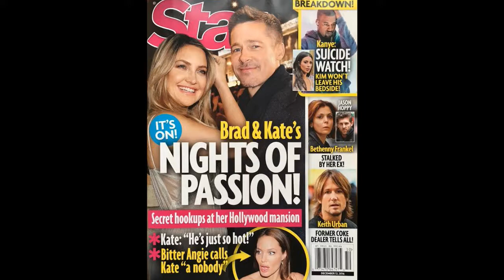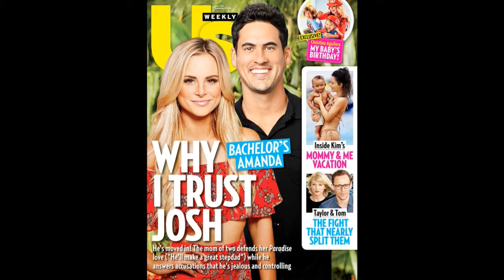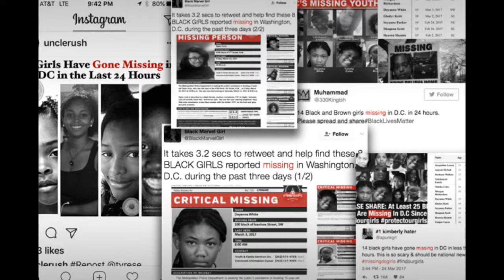TOSS IT UP with Audrey Turner & Heidi Selexa call in 323 284-7826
TOSS IT UP with Audrey Turner & Heidi Selexa call in  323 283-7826
Join us let's Reality  TV, Trending News, and whatever you have on your mind.